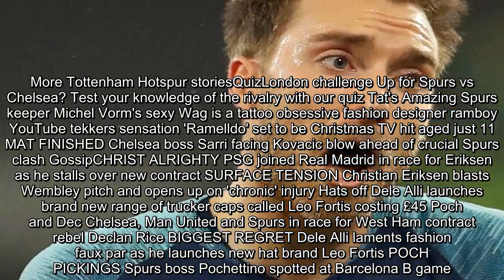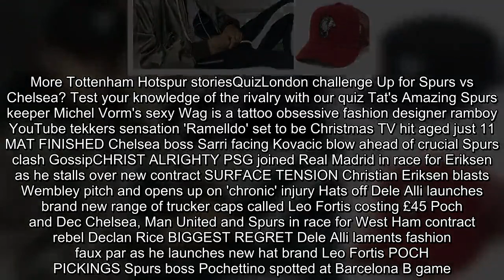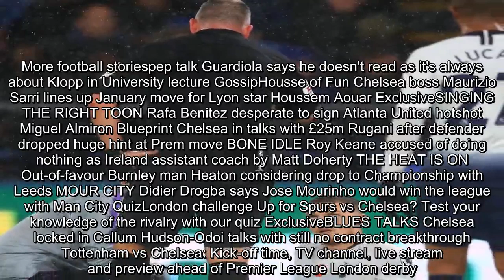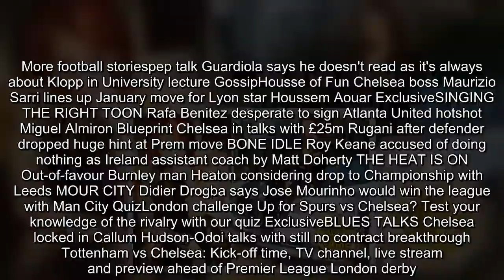Kieran Trippier hands Tottenham huge blow and is set to miss Arsenal clash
Kieran Trippier is set to miss the North London Derby with an ongoing groin problem. The Tottenham full-back is recovering from a tear and is set to be out for at least another two weeks.  It means Mauricio Pochettino will be without him for the visit of Chelsea on Saturday as well as next week’s Ch